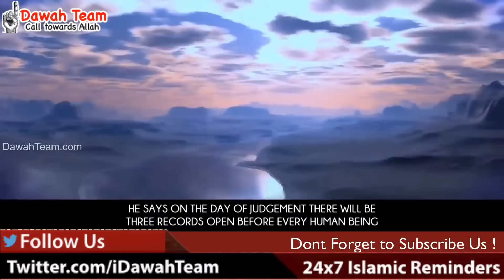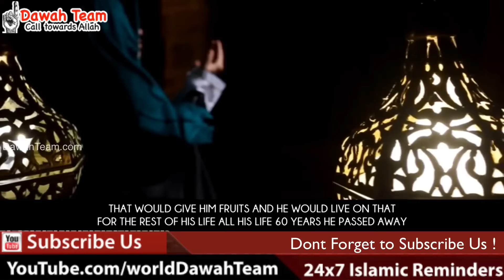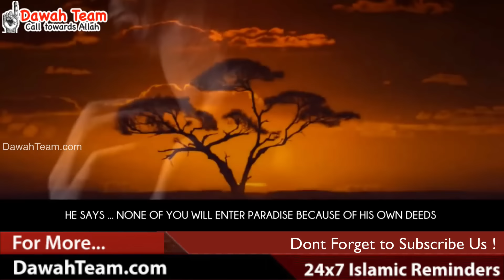Dont Feel Proud About Your Prayer ᴴᴰ ┇Powerful Reminder┇ Dawah Team